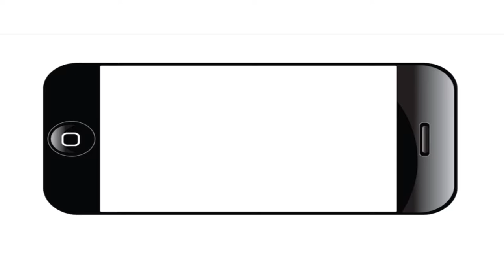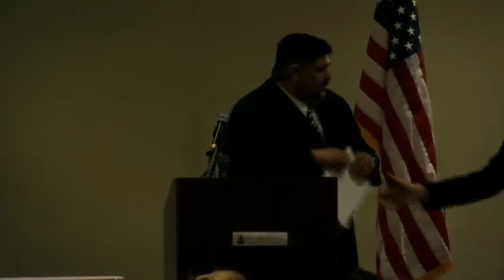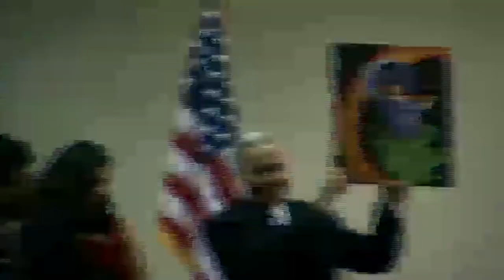State of the District 20 2012 mp4